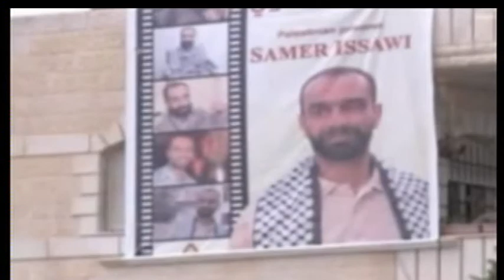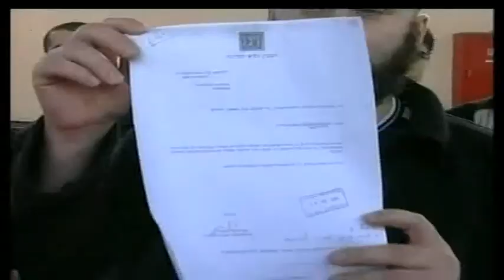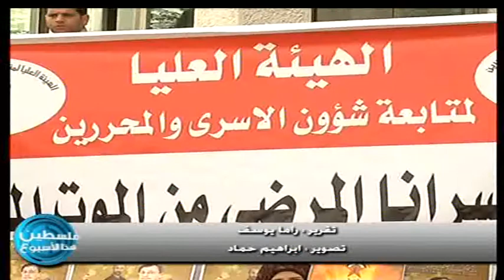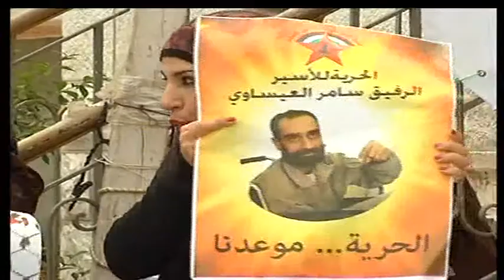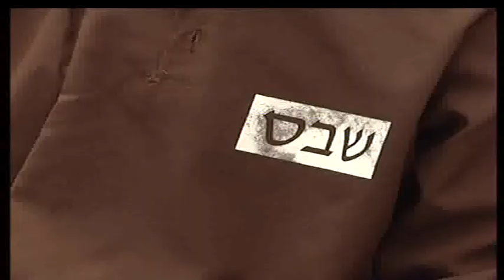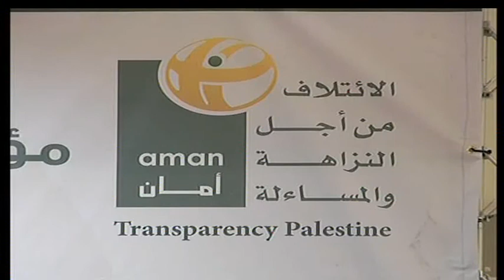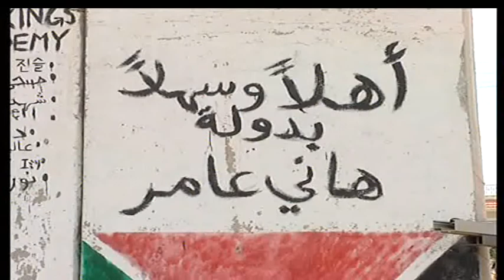العناني: العيساوي حقق ما أراد وإضرابات الأسرى ارتقت بقضيتهم رسميًا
وطن للأنباء -- رام الله - راما يوسف: قال مدير عام نادي الاسير الفلسطيني عبد العال العناني إن قضية سامر العيساوي مع الاضراب "بطولية"، لأن معركته استمرت مع السجان تسعة شهور متواصله كنا نراقبها عن كثب رغم كل التحدي وكل الاستهتار المتعمد من مصلحة السجون وحكومة الاحتلال، إلا أن إرادة الأسير كانت فعلا "إرادة حرة عصية على الثني".

وتابع: العيساوي الأعزل في زنزانته تحدى بإرادته كل صنوف التعديب الجسدي والنفسي الذي تعرض له على مدار التسعة شهور المتواصلة، التي ازدادت حدتها فعليا مؤخرا عندما سمعنا عن الجولات المكوكية للمفاوضين الإسرائيليين حيث، فأصبح العيساوي سفيرًا لقضية الأسرى برمتها في كل المحافل الدولية، بعد كل الخيارات التي طرحت عليه مستهدفة النيل منه، وإبعاده قسرا عن مدينته ومسقط رأسه العيساوية، التي كانت مرفوضة جملة و تفصيلا.

وقال العناني، إن العيساوي وجّه رسائل عديدة بداية لزملائه الأسرى داخل السجون من مختلف القوى الوطنية والإسلامية، مفادها "لا شيء يقف أمام الإرادة.. ونحن ندرك دائما واقع التجربة وإراداة الأسرى الحرة، فهي الدرع الحصين لمواجهة كل ما يتعرضون له كي ينتصروا على سجانهم".

وأضاف أن دولة الاحتلال الإسرائيلي هو الدولة الوحيدة التي تستخدم سياسة الاعتقال الإداري حتى اليوم.

كما أكد العناني أن قضية الأسرى ارتقت إلى مكانة حظيت بإجماع وطني فلسطيني، حتى المستوى الرسمي تفاعل معها فاحتلت الصدارة.

وشدد على أهمية تدويل قضية الأسرى، وعرض كل الانتهاكات الصارخة التي يتعرض لها الأسرى العزل في سجون الاحتلال.

وقال العناني: نحن الآن أمام منعطف تاريخي، حيث أصبحت دولة فلسطين عضوًا مراقبًا في الأمم المتحدة، الشيء الذي يفتح المجال أمام انضمام فلسطين للمنظمات الدولية.